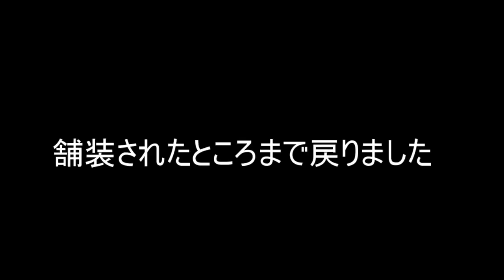【豆柴】波打ち際がコワくて必死に抵抗する子犬が可愛かった！【海】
折角海に行ったのに、波がちょっとだけ高くて波打ち際に行くのを嫌がられました。
必死に抵抗する姿を応援してやって下さい！
※愛宕浜・・・福岡市西区

【豆柴生後約5ヶ月】

・名前：プリ
・性別：女の子
・誕生日：2020年5月5日（火）
・うちに来た日：2020年6月26日（金）生後53日目
・住んでいる場所：福岡市
・生まれた場所：宮崎県（お父さんは福岡、お母さんは宮崎の豆柴です。）
・性格：天真爛漫な感じ・元気一杯・破天荒
※飼い主の名前：フミ（男性）福岡大好きっ子